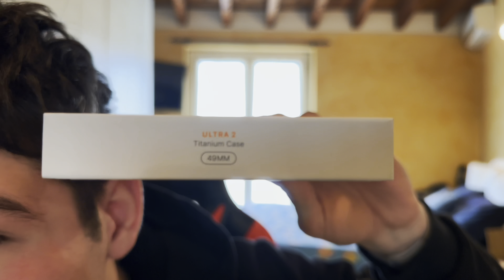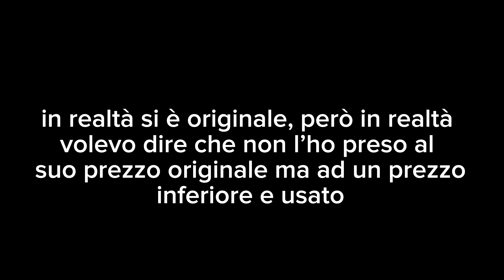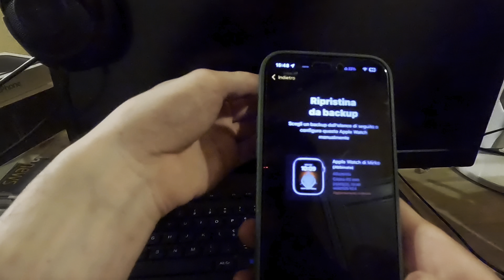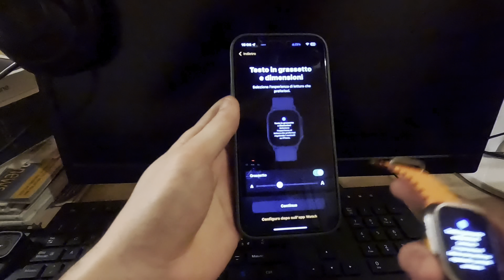LO ASPETTAVO DA TANTISSIMO TEMPO, E FINALMENTE C'È L'HO